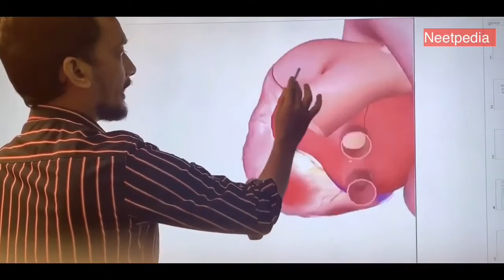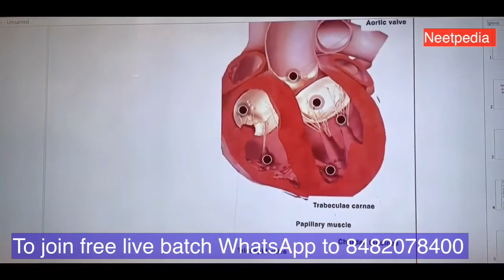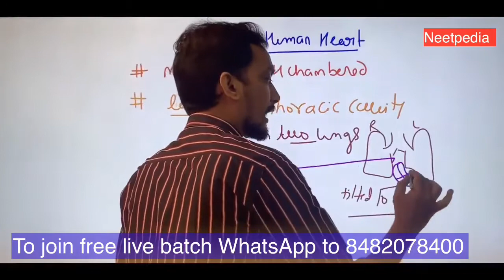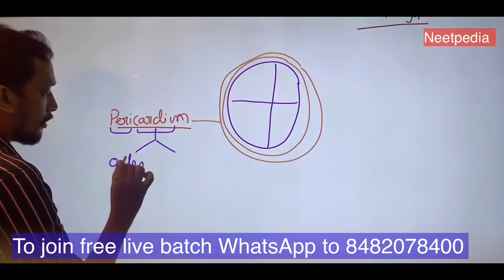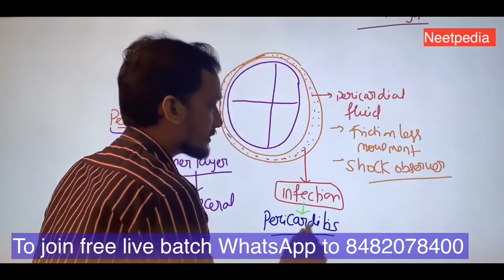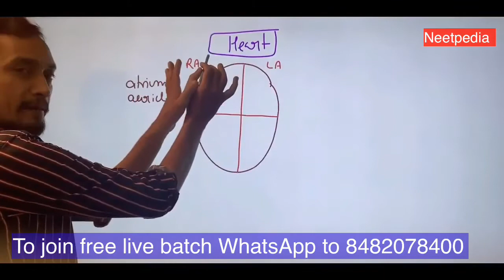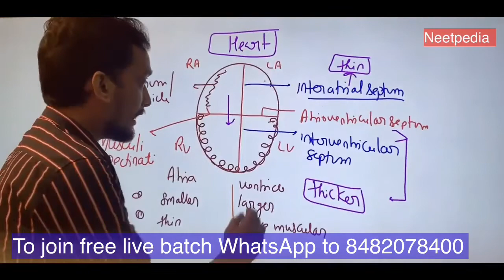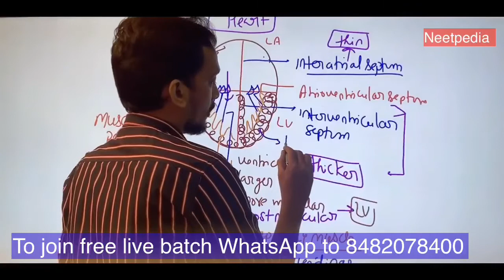Circulatory system 3rd